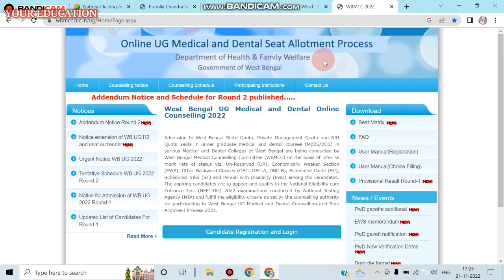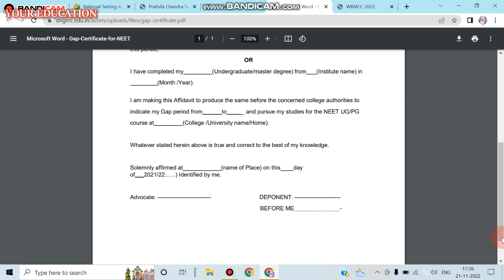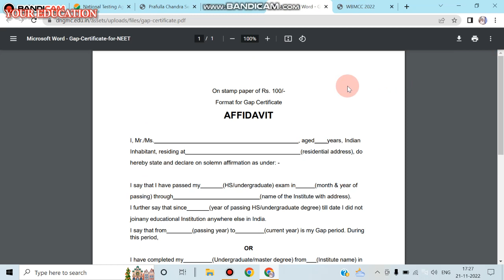GAP CERTIFICATE FOR MBBS/BDS FULL DETAILS 2022. GOVT. MEDICAL COLLEGE ADMISSION UPDATES 2022.